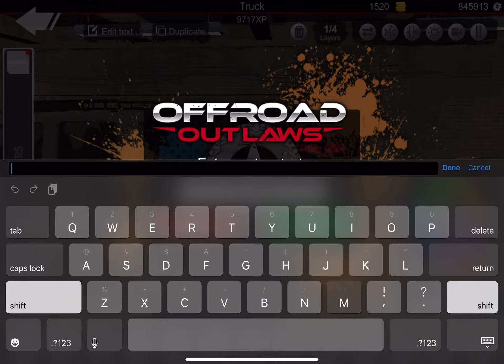Offroad Outlaws V4.8.0 Building WhistlinDiesel’s MonsterMax